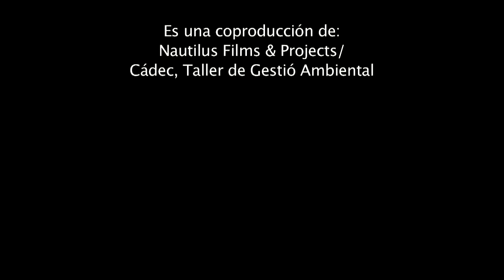Reserva de la Biosfera Uruguay